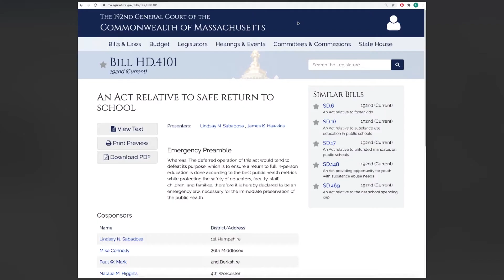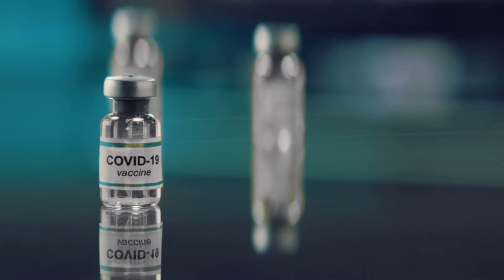State Representatives Push To Delay School Reopening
State Representatives Jim Hawkins and Lindsay Sabadosa have filed a bill to delay the statewide deadline for schools to resume in-person learning so teachers can be vaccinated. Learn more in the DoubleACS Daily News!